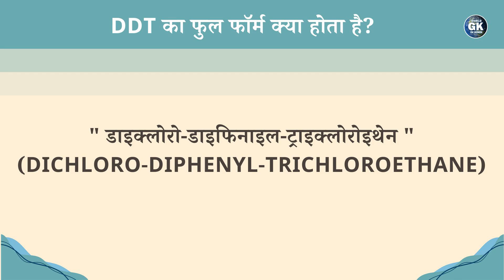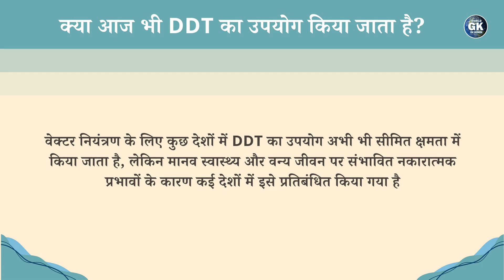DDT | DDT Full Form in Hindi | ddt ka full form | ddt ka pura naam | ddt kya hai | World GK in Hindi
DDT | DDT Full Form in Hindi | ddt ka full form | ddt ka pura naam | ddt kya hai | World GK in Hindi | GK in Hindi

Search Topic
ddt ka full form in hindi
full form of ddt in hindi
ddt full form in chemistry in hindi
ddt full form in biology in hindi
ddt kya hota hai
ddt in hindi
ddt kya hai
ddt full form in medical
ddt ki full form
ddt powder full form
bhc ka pura naam
ddt ka upyog
ddt ki khoj kisne ki
ddt ka matlab kya hai
full form of ddt
ddt full form

What is the full form of DDT?
The full form of DDT is "Dichloro-Diphenyl-Trichloroethane".

What is DDT?
DDT is a synthetic insecticide that was widely used in the mid-20th century to control insect populations, especially the mosquito that transmits diseases such as malaria and typhus

Is DDT still used today?
DDT is still used in a limited capacity in some countries for vector control, but has been banned in many countries due to potential negative effects on human health and wildlife.

Who discovered DDT?
DDT was discovered in 1939 by Swiss chemist Paul Hermann Müller.

When was the use of DDT banned?
DDT was banned in 1986 in many countries including the US.